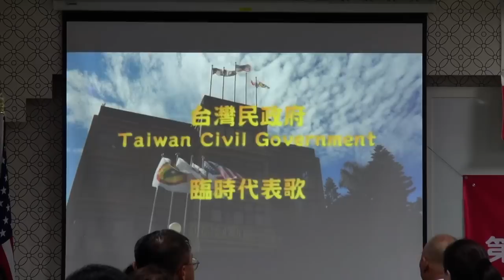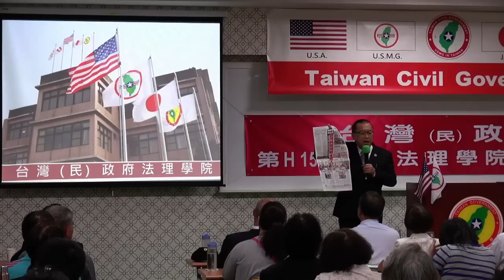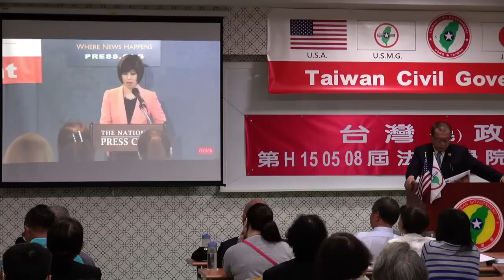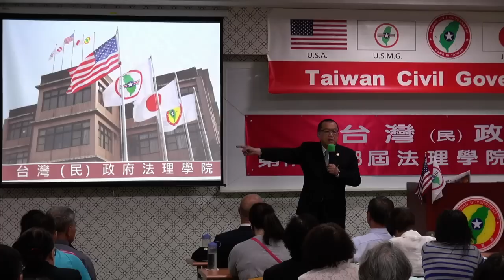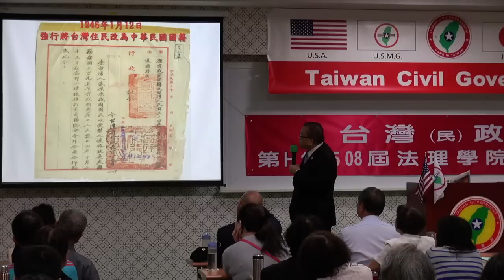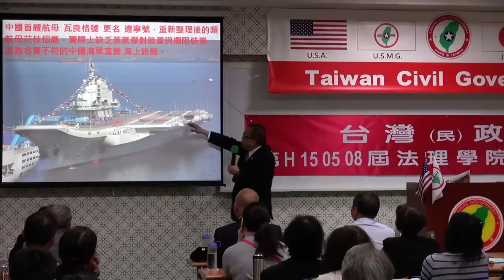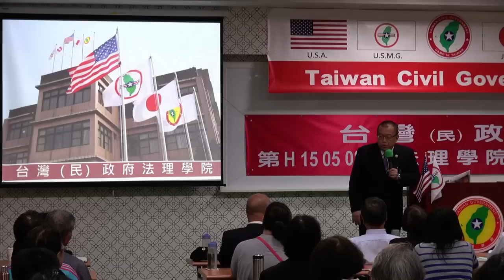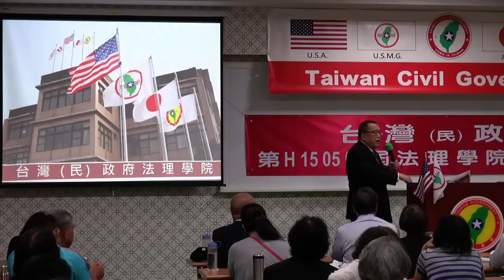150508-1-開幕詞-林志昇-台灣民政府第H150508屆高級行政參議班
150508-1-開幕詞-林志昇-台灣民政府第H150508屆高級行政參議班